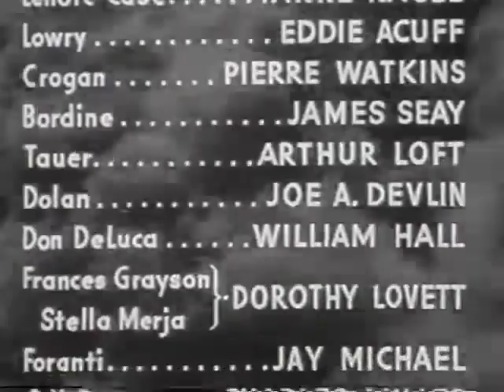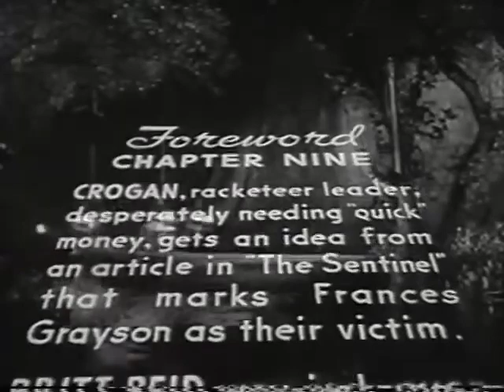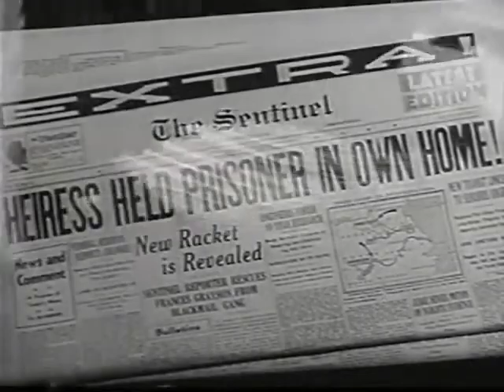The Green Hornet Strikes Again 1941 Chapter 09 The Tragic Crash